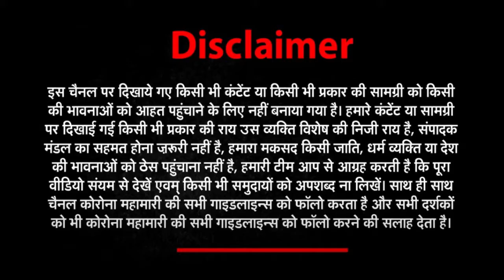Top 20 News Today - 02 AUGUST 2022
अब तक की 20 बड़ी ख़बरें | Top20NewsToday | 02 AUGUST 2022